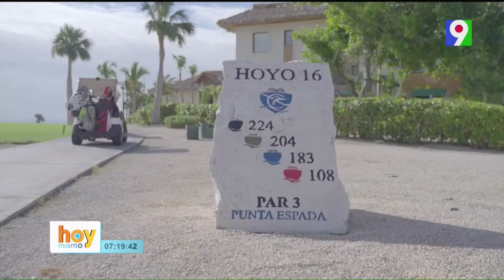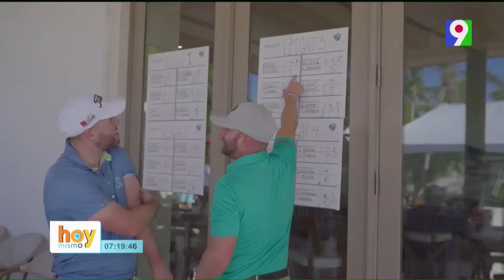Fernando Hazoury, pdte Grupo Cap Cana asegura "turismo va bien, el gobierno lo ha hecho muy bien"